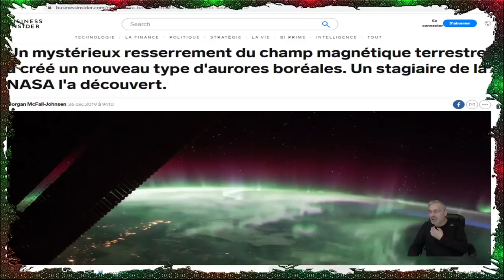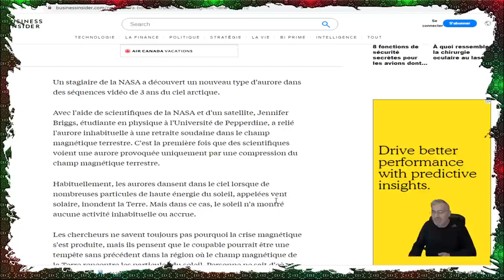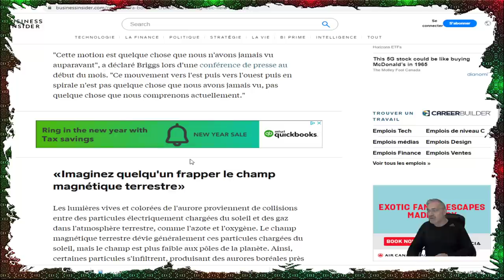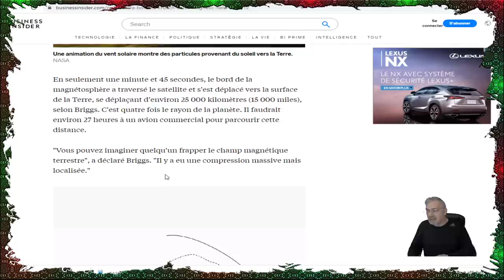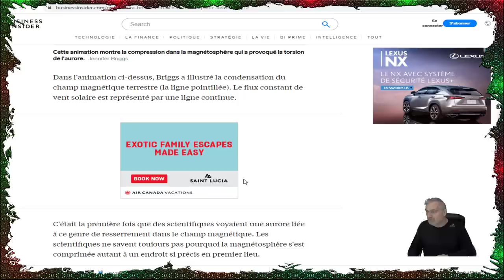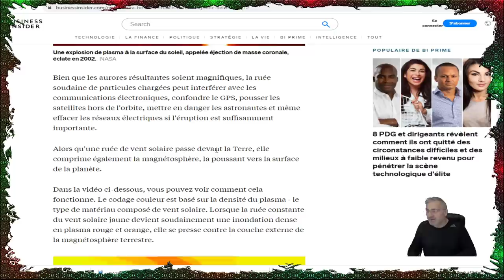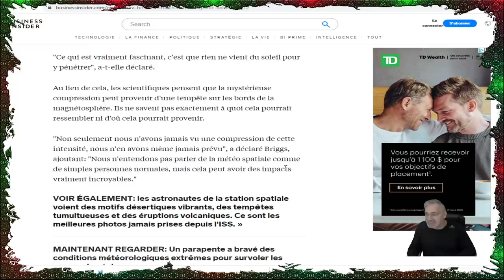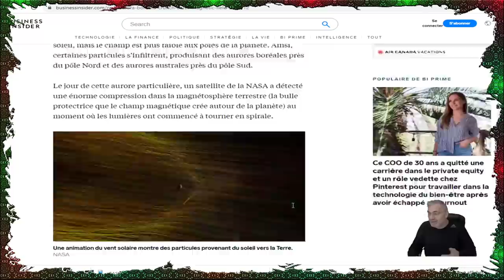DERNIÈRE HEURE; du jamais vu; une énorme compression du champ magnétique terrestre .